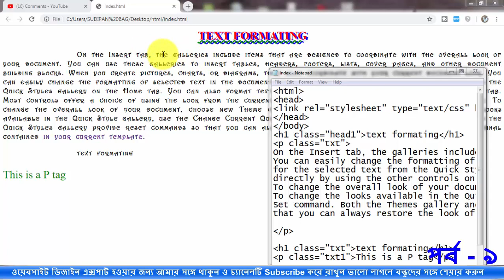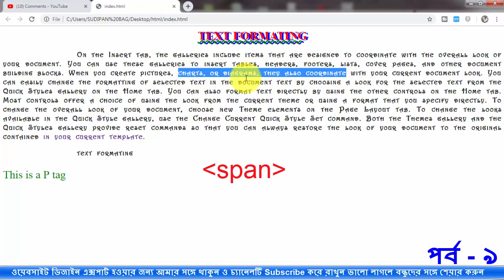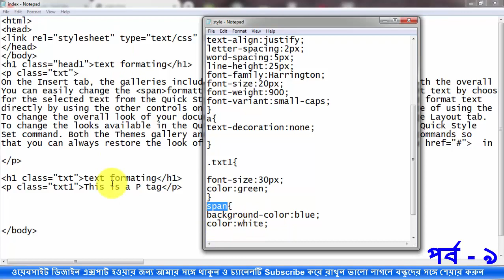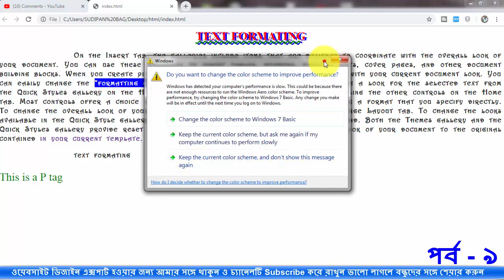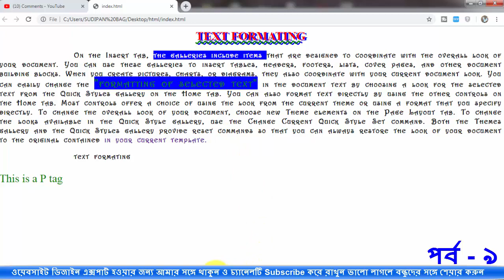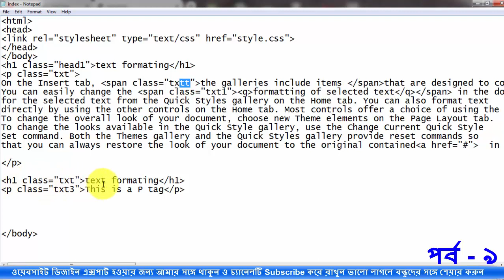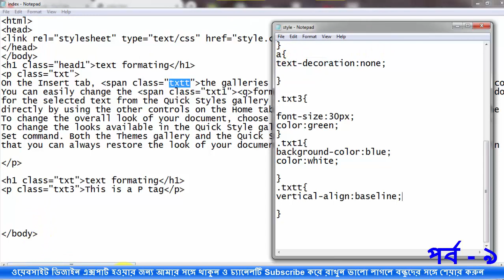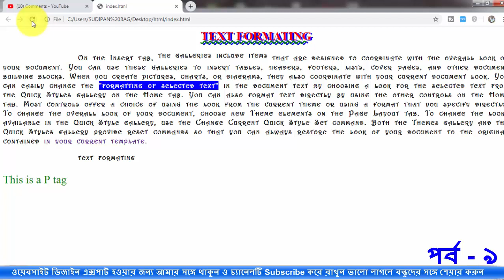HTML AND CSS BANGLA VIDEO TUTORIAL FOR BEGINNERS PART 9 | CSS VERTICAL-ALIGN PROPERTY